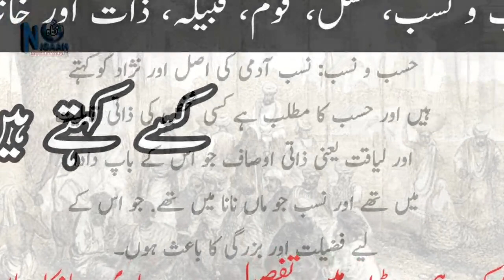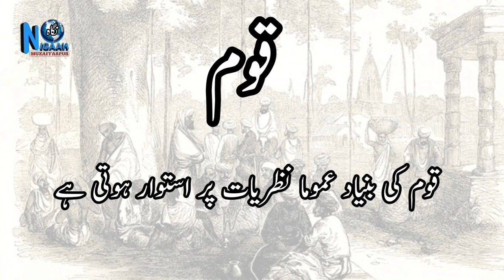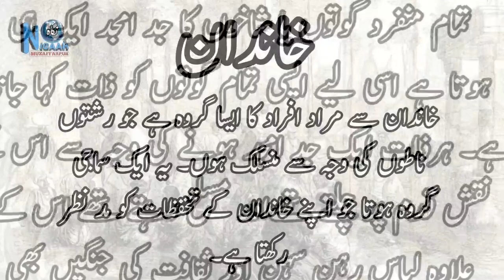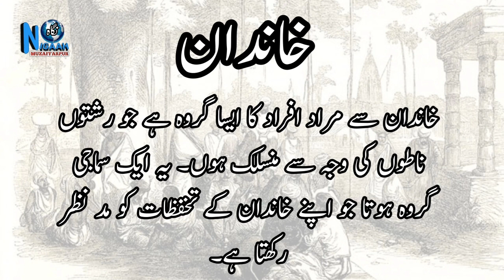Urdu Zabaan || Nasl, Qaum, Qabila, Khandan, Zaat|| نسل، قوم، قبیلہ،ذات ،خاندان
Nasl kise kahte hain
Qaum kise kahte hain
Qabila kise kahte hain
Zaat kise kahte hain
Khandan kise kahte hain
Urdu Zabaan
Nasl, Qaum, Qabila, Khandan
Urdu zaban
اردو زبان
اردو سیکھیں
نسل قوم قبیلہ ذات خاندان
کسے کہتے ہیں؟
نسل کسے کہتے ہیں؟
قوم کسے کہتے ہیں؟
ذات کسے کہتے ہیں؟
خاندان کسے کہتے ہیں؟
کنبہ کسے کہتے ہیں ؟
سبھی سوالوں کے جواب اس ویڈیو میں مل. جائیں گے